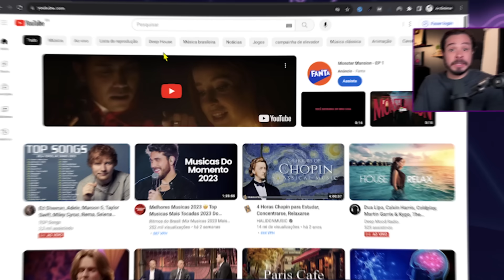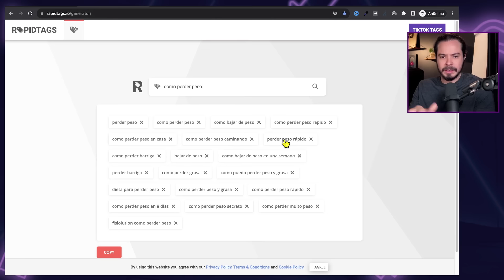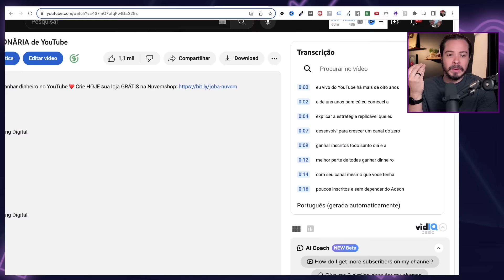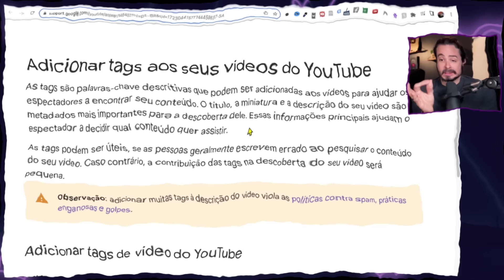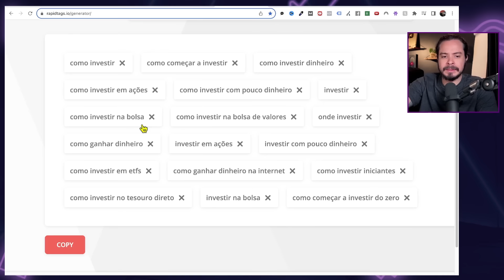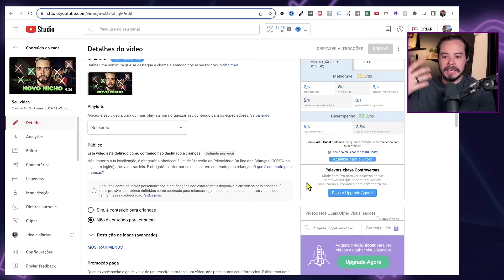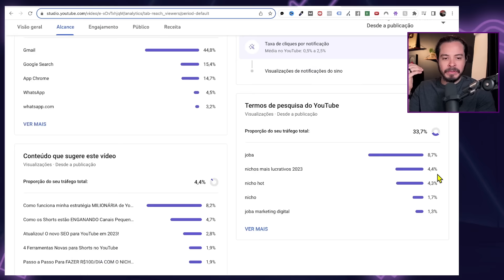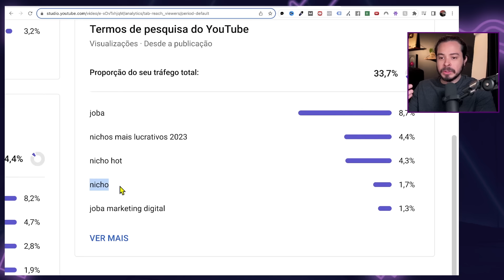Mude suas TAGS e ganhe muitas visualizações no YouTube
SEO para YouTube: a melhor forma de usar as Tags para crescer no YouTube ❤️ Conheça O Mapa do YouTube

Grande abraço,

IMPORTANTE

Joba